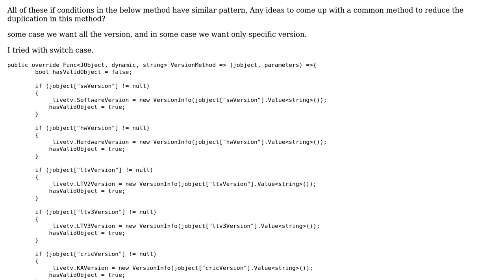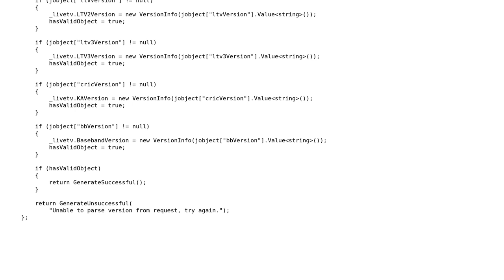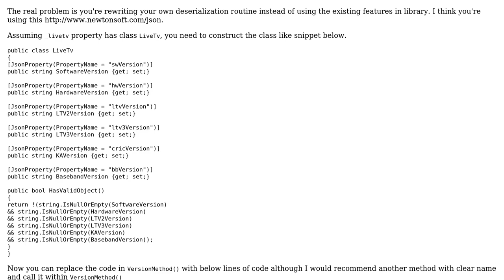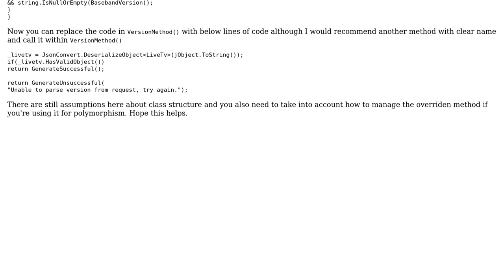Code Review: Deserializing JSON in an expression-bodied member (2 Solutions!!)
Code Review: Deserializing JSON in an expression-bodied member

With thanks & praise to God, and with thanks to the many people who have made this project possible! | Content (except music & images) licensed under CC BY-SA | Music | Images & others | With thanks to user t3chb0t user Nag Arjun Reddy user Mr.Hunt user Mathieu Guindon and the Stack Exchange Network Trademarks are property of their respective owners. You are responsible for your own actions.